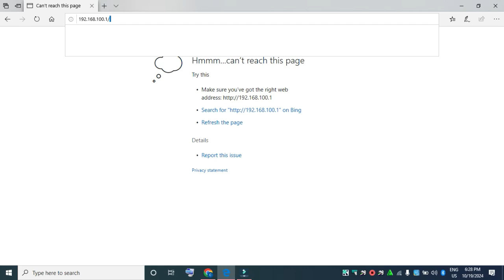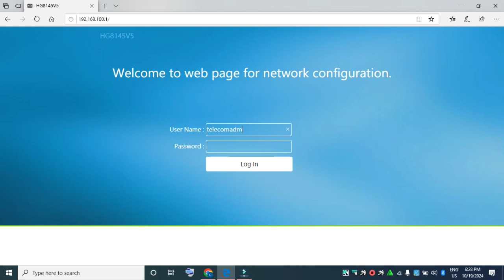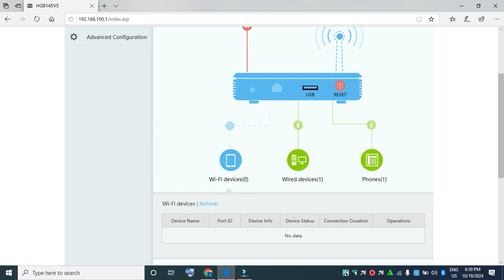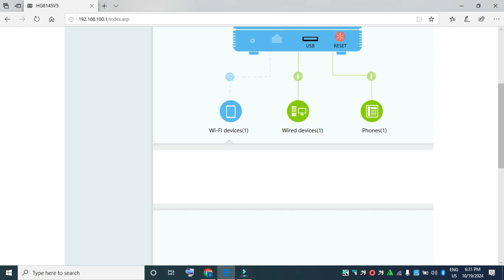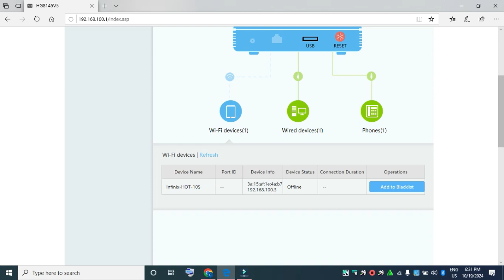HG8145V5 HOW TO CHECK WIFI & HOW MANY CONNECTED AND HOW TO BLOCK AND UNBLOCK